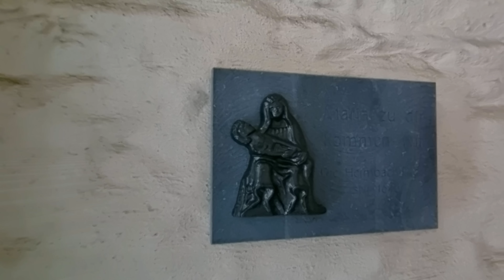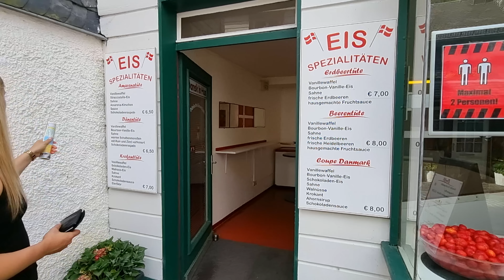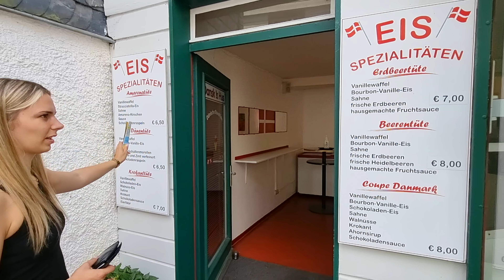Almanlar´ın 824 Yıllık Ortaçağ Kasabası ve Burdaki Yaşamları - Monschau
Merhaba arkadaşlar geçtiğimiz pazar günü sizlere yaşadığımız yerden 60 km uzaklıkta, dağların ve ormanların arasında bulunan çok enteresan bir kasabayı ziyaret ettik. Almanyanın Aachen şehrine bağlı Monschau adındaki bu kasaba evleriyle adeta büyülüyor.Doğası ve tarih kokan sokakları sizler için karış karış gezip çektik. Almanların 824 yıllık bu ortaçağ kasabasını sadece filim sehnelerinde görebilirsiniz. İnsanlar burda nasıl yaşıyor neler yapıyor ve buna benzer büsürü bilgiyice videonun içine yükledik. Umarım videomuzu beğenirsiniz.Beğenirseniz beğen butonuna basmayı unutmayın. İzledikten sonra videomuza görüş ve fikirlerinizi yazabilirsiniz. Video yüksek çözünürlükte izlemeyi unutmayalım.

Saygılar sevgiler.

🖥️ Bizleri İnstagram ve Facebook sayfalarımızdan günlük olarak takip edebilirsiniz.

🛑 Diğer videolarımız için 🔹 linkine tıklayınız.